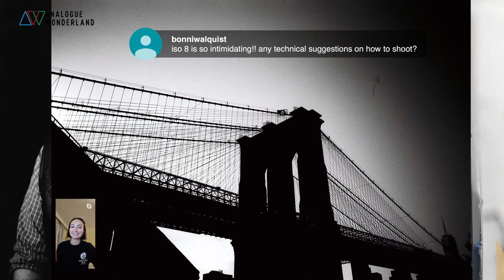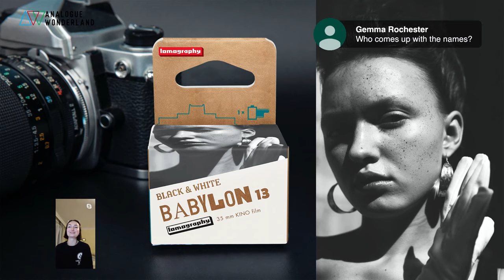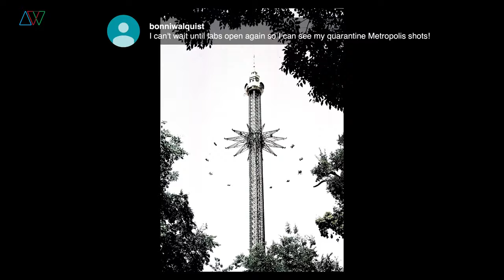Analogue Television - Episode 4 - Lomography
We are joined by Charlotte, Head of Marketing for Lomography!
We discuss the recent launches of Fantome and Babylon films, as well as the recent success of Metropolis.
We also run a Giveaway, put YOUR questions to Charlotte...and Graeme runs one of his infamous 'So you think you know...' quizzes :-)

And pre-purchase the Babylon and Fantome films directly from Lomography